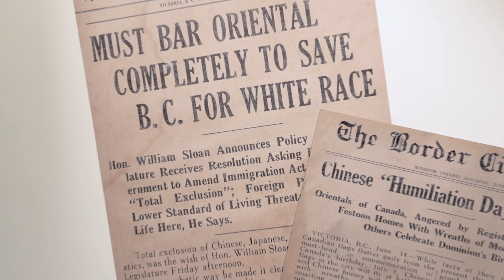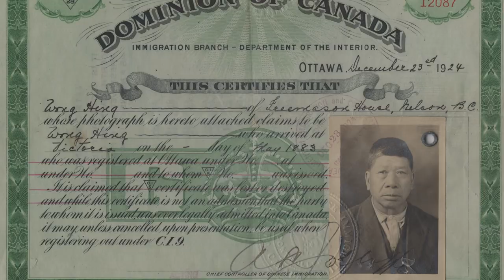[Trailer] The Paper Trail: The Highlights Tour with Curator Catherine Clement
Featuring: Catherine Clement

Directors and Producers:
Larry Kin Fah Chin 陳慶華
Sarah Wai Yee Ling 凌慧意

Cinematographers:
Dave Rodden-Shortt

Motion Graphics: Dave Rodden-Shortt
Sound: Sarah Wai Yee Ling 凌慧意
Editing: Dave Rodden-Shortt
Production by: Habitat Productions